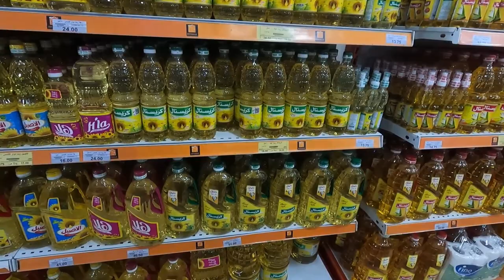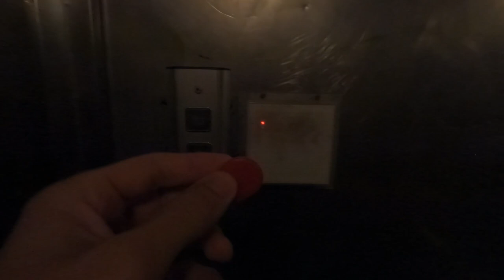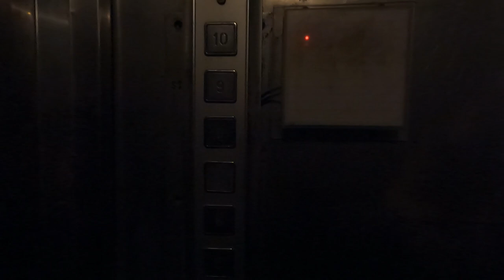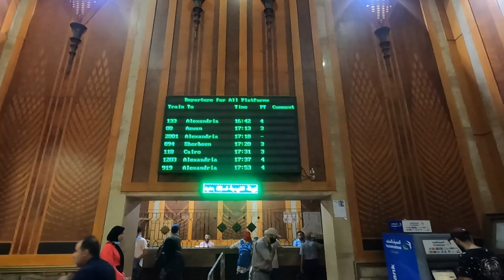Cât costă o călătorie cu tramvaiul & am cumpărat bilete de tren!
In vlogul de astăzi am făcut ceva cumpărături de la supermarket.
Am călătorit cu tramvaiul in Alexandria și ne-am achiziționat biletele de tren pentru următoarea destinație! 🤗👋